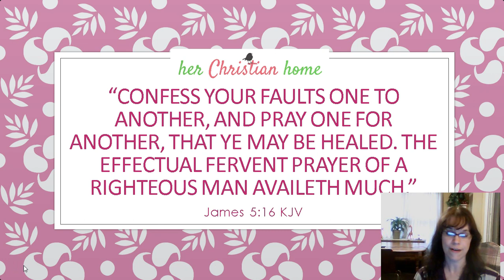She Prayed for Her Children and a Miracle Happened...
Don't quit praying! Today, I'm sharing a little story with a big ending...so listen to the story and I know you will be encouraged. This mother prayed for her children and God answered her prayer.